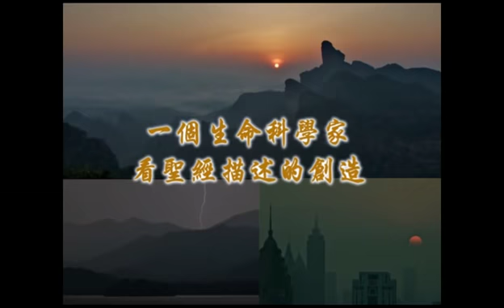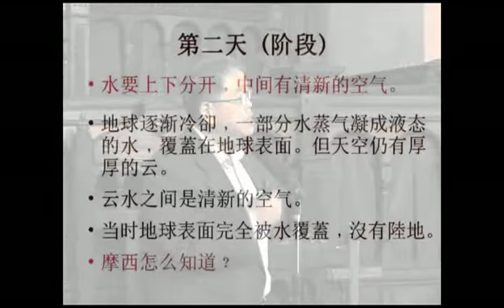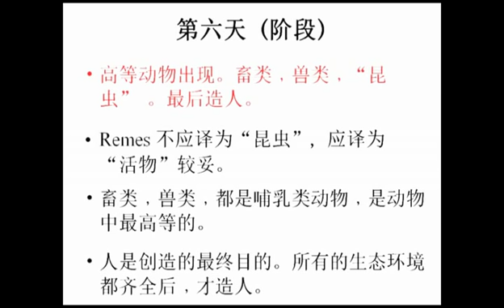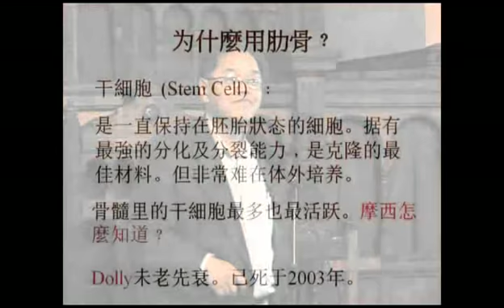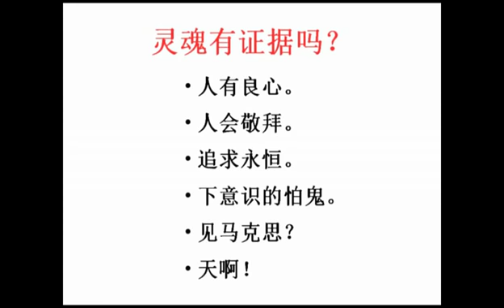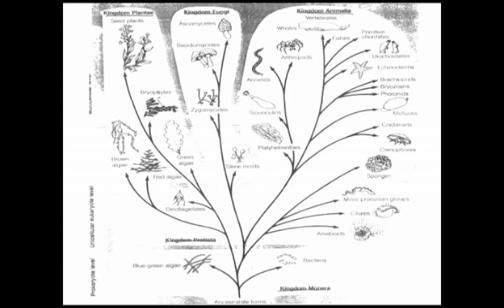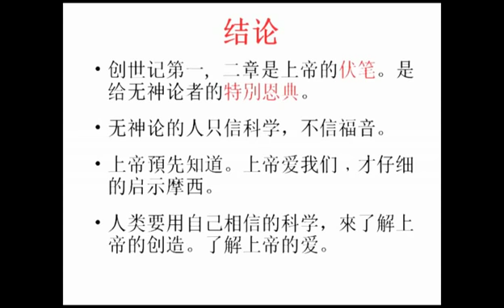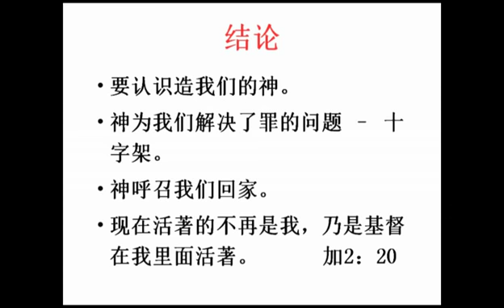【一个生命科学家看圣经描述的创造】 - 黄力夫教授